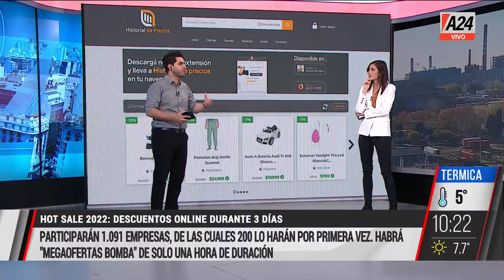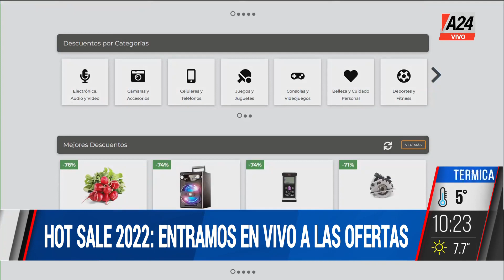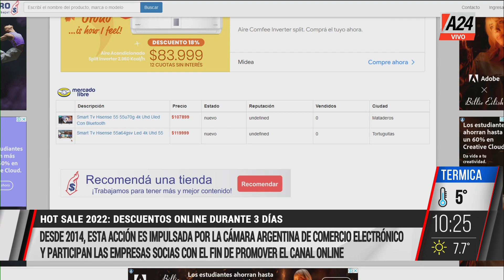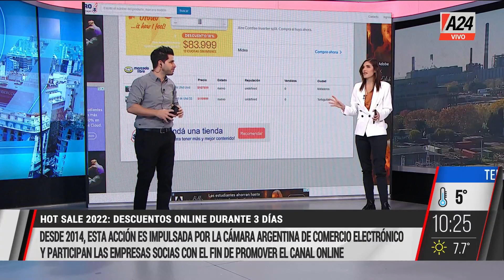🔥 HOT SALE 2022: consejos para "compra segura" I A24